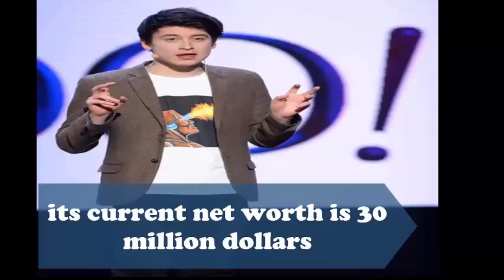Top 10 Richest Kids In The World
you want facts ?you want know more facts?
you are in the right channel
you want know the top 10 richest kids  in the World you can watch this Video